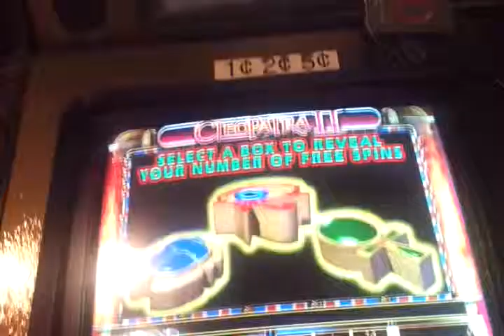Cleo2 at Binions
didn't even know this was in a back corner until a hour before I left for the airport.